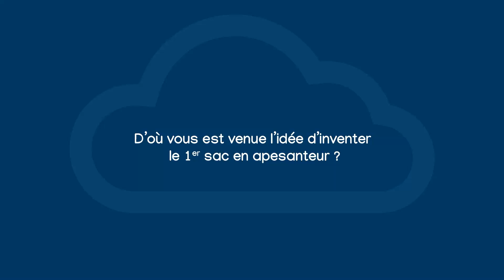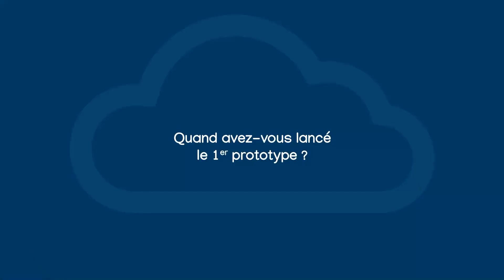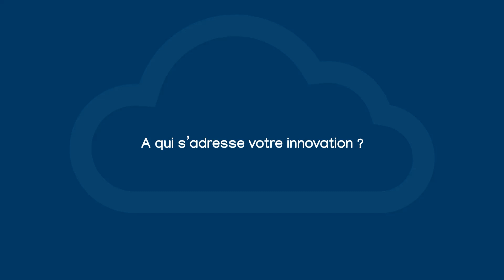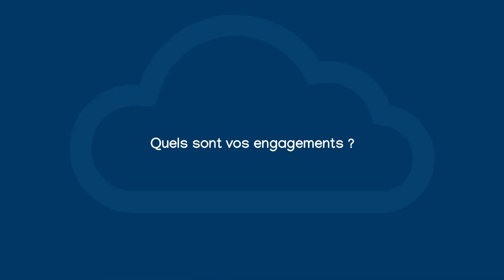Quand l’innovation rencontre l’hommage. Interview du fondateur inspiré par son fils Feu Omrane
Un grand jour d’émotion : Le fondateur de Gravipack, interviewé aux côtés du souvenir de son fils Feu Omrane, source d’inspiration éternelle.

Interview exclusive de Mohammed Errafi, créateur et président de Gravipack : une innovation née d’un hommage et d’une quête de bien-être

Ce grand jour marque une étape majeure pour Mohammed Errafi, fondateur et président de Gravipack, qui porte haut l’héritage de son fils feu Omrane, source profonde d’inspiration derrière cette invention révolutionnaire. Gravipack n’est pas simplement un sac à dos : c’est une innovation technologique brevetée, fruit de plusieurs années de recherche, développée pour répondre aux défis de la santé musculo-squelettique.

Le sac à dos Gravipack intègre un exosquelette biomécanique discret et ingénieux, conçu pour redistribuer le poids porté en optimisant l’alignement avec le centre de gravité du corps humain. Cette technologie réduit drastiquement la pression sur les épaules, les trapèzes et la colonne vertébrale, zones critiques souvent affectées lors du port prolongé de charges, particulièrement chez les enfants, les étudiants, les professionnels et les seniors.

La conception repose sur des principes avancés d’ergonomie et de biomécanique appliquée, validés par plusieurs brevets internationaux. En permettant une répartition équilibrée du poids, Gravipack améliore la posture, réduit la fatigue musculaire, et prévient les troubles musculo-squelettiques (TMS), véritables fléaux modernes liés au port de sacs traditionnels.

À travers cette interview, Mohammed Errafi partage non seulement l’aspect technique et scientifique de son invention, mais aussi l’histoire émotionnelle et personnelle qui l’a motivé à transformer un rêve en réalité. Le souvenir d’Omrane guide la démarche d’une équipe pluridisciplinaire d’ingénieurs, médecins et ergonomes, engagée à offrir une solution durable pour le confort et la santé des utilisateurs.

Cette interview est une occasion unique de découvrir les coulisses d’une innovation française qui allie technologie de pointe, passion humaine et engagement social, avec pour ambition de changer durablement la manière dont nous portons nos sacs au quotidien.

Gravipack® est une marque déposée N°4468119 et N° 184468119. Le droit des marques fait partie de la propriété industrielle. Tous les éléments de la marque Gravipack® sont et restent la propriété intellectuelle et exclusive de GRAVIBAG SAS. Personne n'est autorisé à reproduire, exploiter, rediffuser, et/ou utiliser à quelque titre que ce soit, même partiellement, des éléments indiquant Gravipack®, logiciels, logos, textes, visuels ou sonores. Tout lien simple ou par hypertexte est strictement interdit sans un accord écrit express de GRAVIBAG SAS. GRAVIBAG SAS ne peut être responsable dans le cas où le contenu des sites vers lesquels un renvoi est proposé avec des liens hypertextes ne serait pas conforme aux dispositions légales et réglementaires en vigueur. En cas de manquement, GRAVIBAG SAS se réserve le droit d'engager l'ensemble des actions nécessaires à la préservation de ses intérêts.